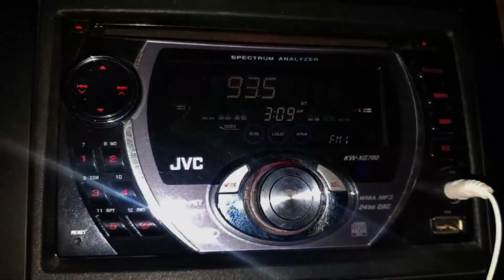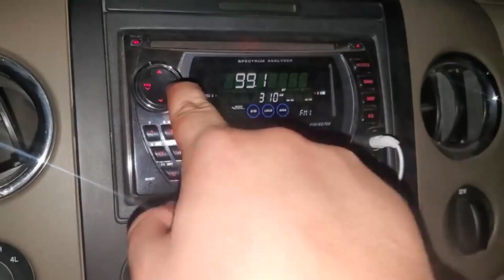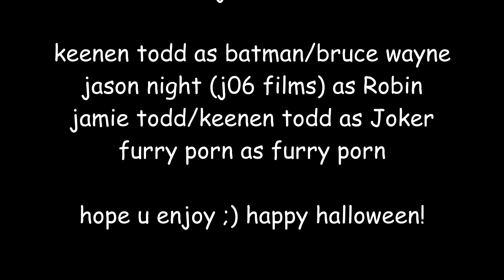Batman: The Joker's Crotch (Parody Fan Film)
I SPELLED CROTCH WRONG BUT IT KIND OF MAKES IT FUNNY

the joker's crouching position